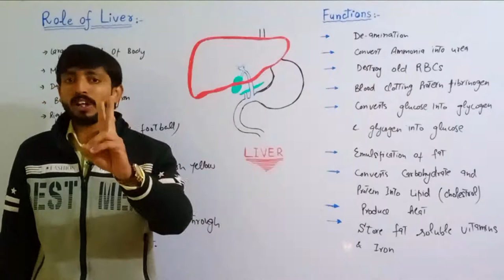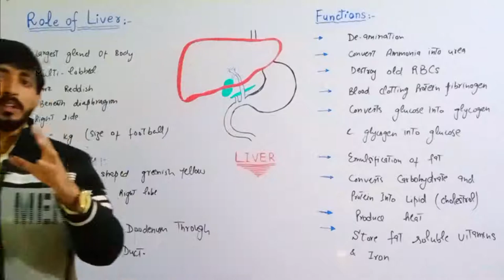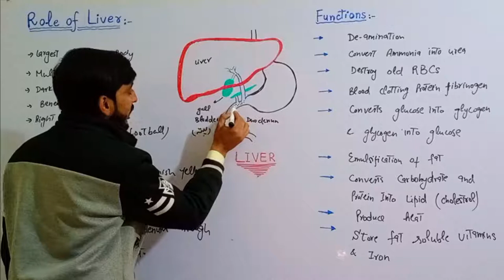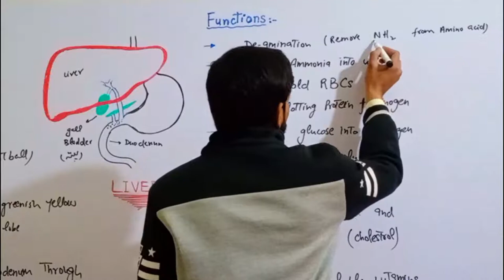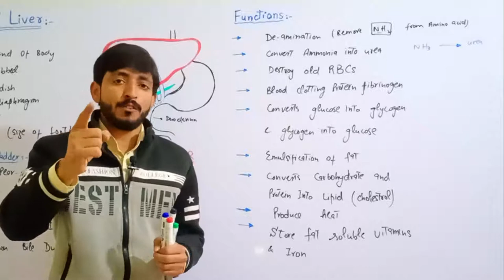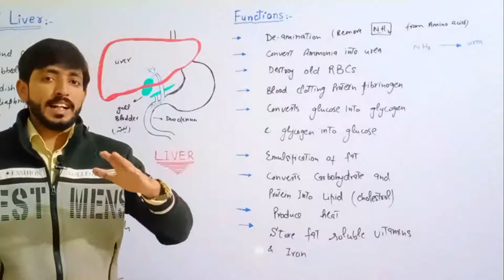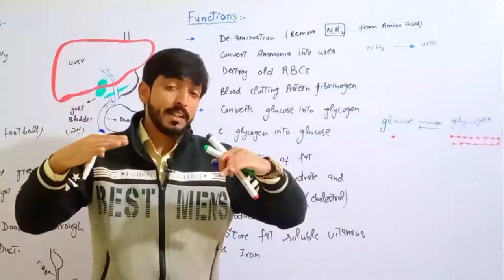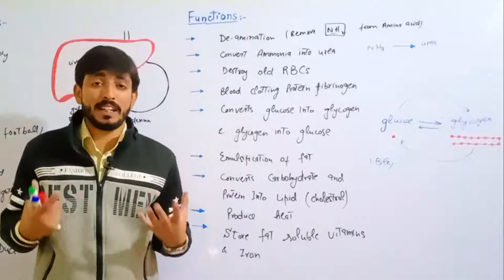Role of Liver | Biology 9th | Chapter 8 Nutrition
matric Biology chapter 8 nutrition..
Functions of Liver in hindi urdu